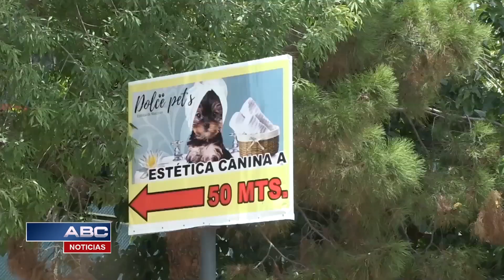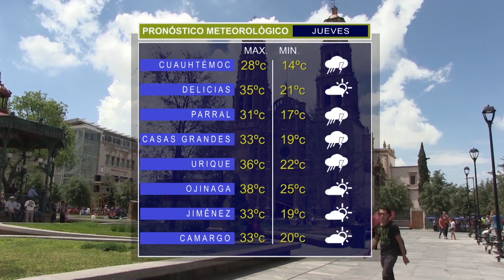ABC Noticias 3-3 (17/07/2019)